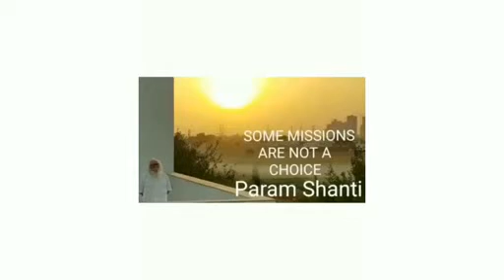✈️Which world effort is fast Subtle world or gross world✈️By✈️BAPUJI✈️In✈️ENGLISH(Translation)✈️